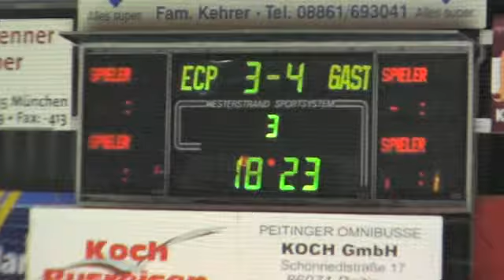2012-12-23 EC Peiting - Selb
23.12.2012 EC Peiting - Selb 3 : 5
Eishockey Oberliga Süd